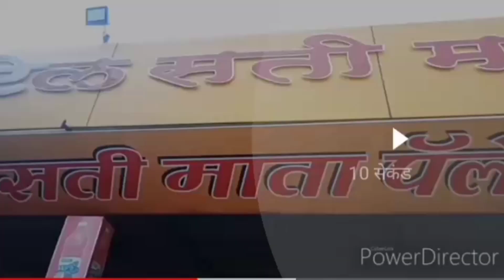Rajasthan to Mumbai mim volg 😎@Creativegeetu @vijay_Laxmi_bus_ वीडियो जरूर से पूरा देखें😍